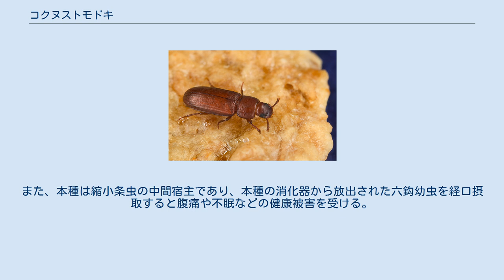コクヌストモドキ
コクヌストモドキ（擬穀盗、Tribolium castaneum）は、ゴミムシダマシ科の甲虫である。
世界中で穀物等の貯蔵食物にとっての害虫であり、動物行動学及び食品安全研究のモデル生物である。
 体長3 - 4ミリメートル、全体に赤褐色で、光沢は少ない。
頭部には点刻が密布しており、その両側は眼の前で左右に少し広がり、眼の前半を上下に分ける。
触角は先端から3節が横長になっている。
前胸部背面では両側には点刻が多く、皺があるように見え、中央では少ない。
 幼虫の体長は6 - 7ミリメートルで淡黄色。
腹部の末端に黄褐色の突起が2本ある。
 この種は、近縁種のヒラタコクヌストモドキと非常によく似ているが、それぞれの触角の末端に3つの棒状の構造が付いている点が異なる。
 コクヌストモドキは、インド-オーストラリア起源で、野外ではヒラタコクヌストモドキと比べて長く生きられない。
両種とも温暖環境では世界中に分布するが、本種はより南に分布する。
成虫は長命で、3年以上生きることもある。
かつては比較的定住性の昆虫であると考えられていたが、分子生物学的、生態学的研究により、飛翔によってかなりの距離移動することが明らかとなった。
 年に2 - 3回発生し、卵から成虫になるまでには27℃の環境で約50日かかる。
メスは一生の内に約330個の卵を産卵する。
幼虫は高温選好性で、乾燥にも強い。
気温の高くなる春に活動を開始し、秋季まで繁殖し、冬季には成虫のまま越冬する。
 コクヌストモドキは、小麦、シリアル、パスタ、ビスケット、豆、ナッツ、砕米、糠等の貯蔵された穀粉を好み、損傷を与える。
コメなどの穀類をコクゾウムシなどが加害し、穀粉が溜まった場所にに二次的に発生する場合もある。
寒さや炭酸ガス、外部からの接触刺激に反応して発癌性のあるキノンを分泌する習性があり、食害や食品に異物として混入する他にも、食品のキノン汚染による被害の例が極めて多い。
また、本種は縮小条虫の中間宿主であり、本種の消化器から放出された六鈎幼虫を経口摂取すると腹痛や不眠などの健康被害を受ける。